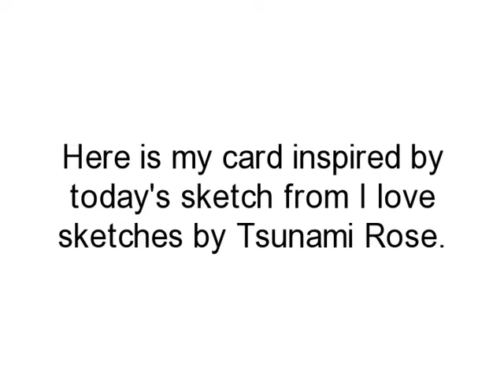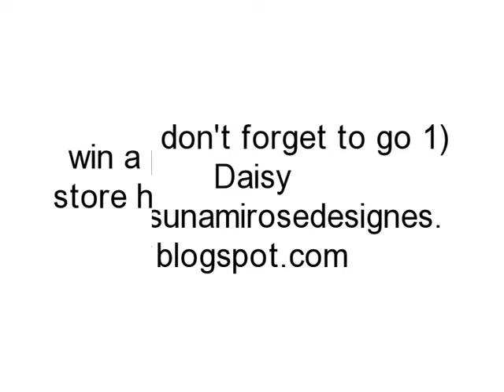The Little Crafter show: blog hop 15-16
For May 15-16 I love sketches by Tsuami Rose is having a blog hop please take part in it is the first person on the list then follow the list of amazing May DT to win a prize & also Todays sketch that we will all be making a made from is # 14 which is card 16 bye for now Eileen